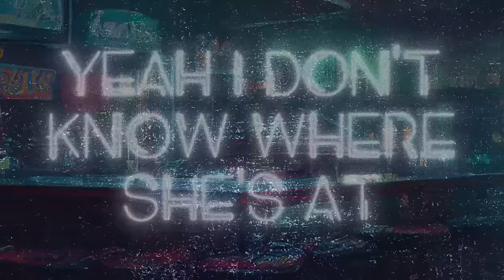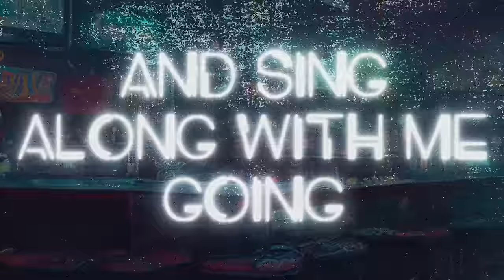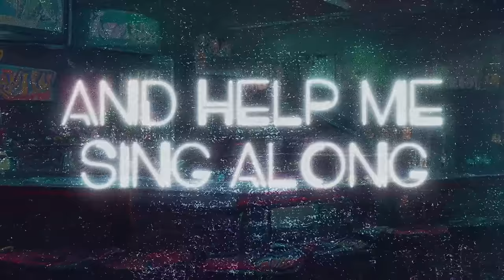Cole Swindell - Drinkaby (Lyric Video)